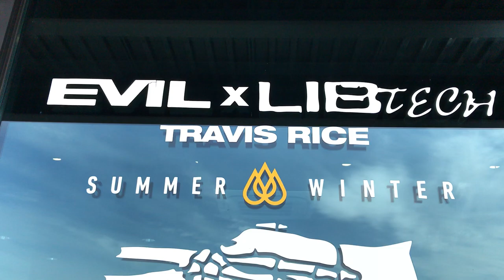Circe Wallace & Travis Rice Anti Scott Stamnes ~ Behind Coalpadisrad